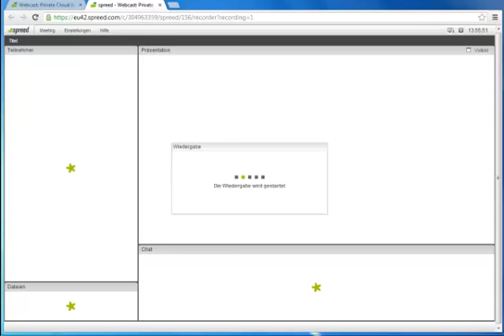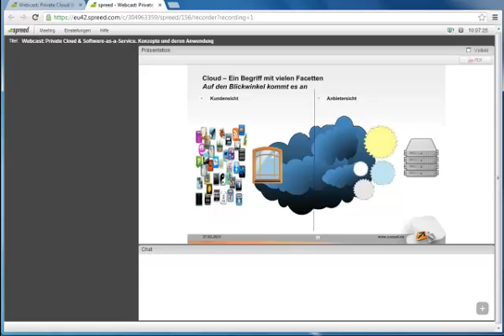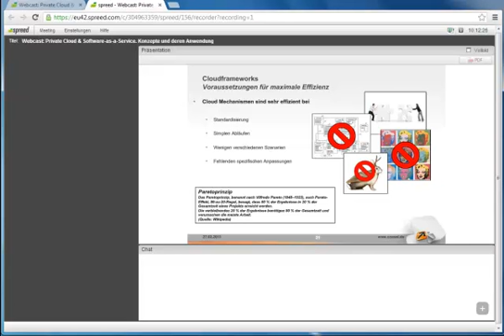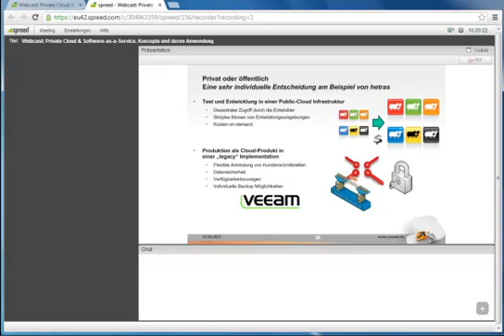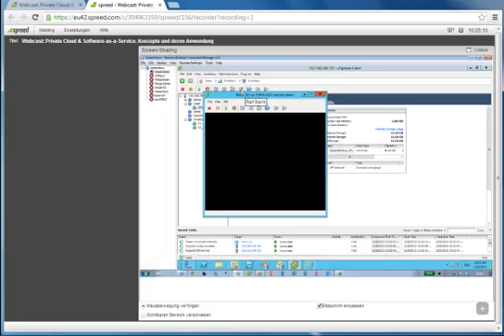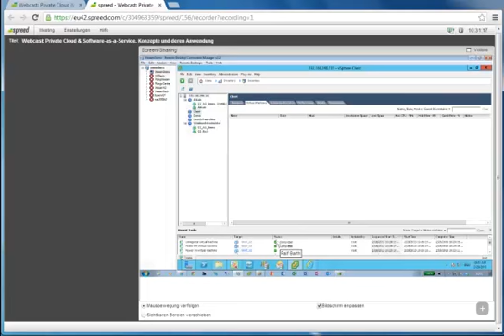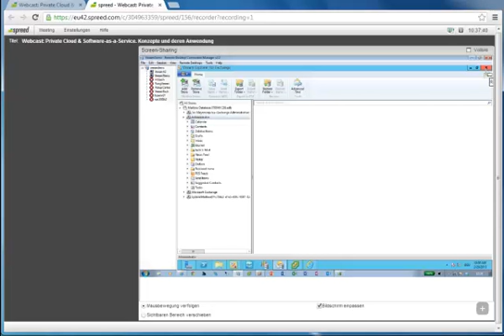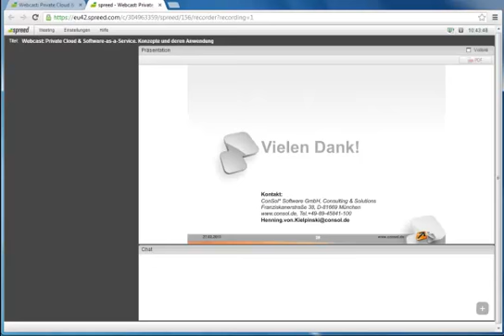ConSol Webcast: Private Cloud & Saas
Das Thema dieses Webcasts ist „Private Cloud & Software-as-a-Service -- Konzepte und deren Anwendung".
Referent ist -- wie schon in Folge 1 zur Public Cloud -- wieder Henning von Kielpinksi, Cloud-Computing- und Virtualisierungsexperte von ConSol*. Im Rahmen des Best-Practice-Beispiels zur hetras GmbH wird auch Ralf Barth, Systems Engineer (VCP, VTSP, VSP,VMTSP,VMSP) bei Veeam Software, sprechen und Ihren Fragen Rede und Antwort stehen.